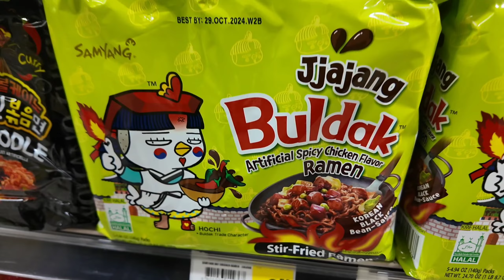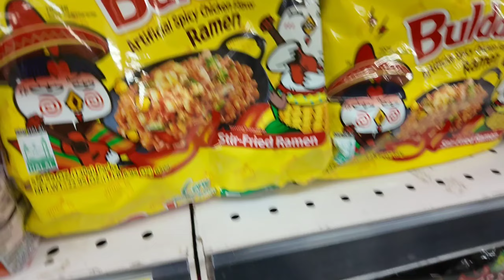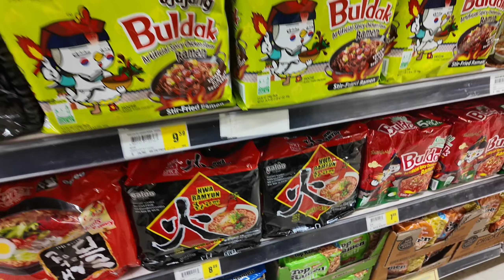Chasing the Craze: The Viral TikTok Noodle Hunt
Dive into the frenzy of TikTok's latest viral sensation as we embark on a quest to uncover the secret behind the infamous noodles taking social media by storm! Join us on this culinary adventure as we hunt down the elusive ingredients in order to indulge in the mouthwatering magic that has captured the hearts (and taste buds) of millions worldwide. Don't miss out on the hype – watch now and join the noodle craze!"

Make sure to scan all those receipts for discount on fetch rewards

Come save money with me on Fetch! Join w/ code RUYVV8 for a point bonus.